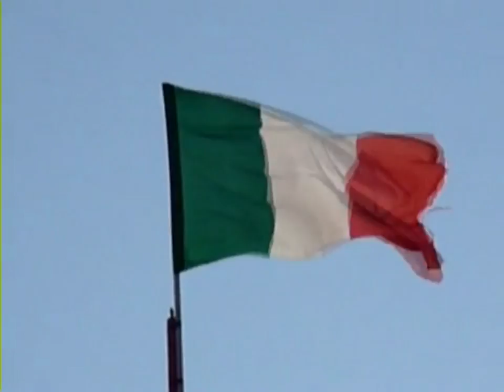Inno di Mameli [Italian Hymn] (Cover Speed Version).m2t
L'inno di mameli (scusate l'errore nel testo introduttivo) ovvero l'inno dell'Italia riproposto da me in chiave Speed\Metal. Ho creato la traccia di batteria con Acid Pro 8 per poi registrare separatamente le tracce della chitarra ritmica e solista (la voce).

Editato con Sony Vegas Pro 9
Mameli's Hymn (Italian Hymn) made by me in Speed\Metal style. I did drums truck with Acid Pro 8, after i did separate record for rythmyc and lead guitar (voice).

By Angelo De Siati (Glacius)